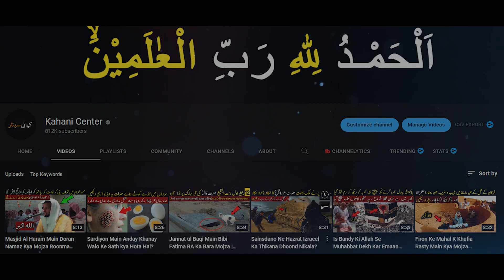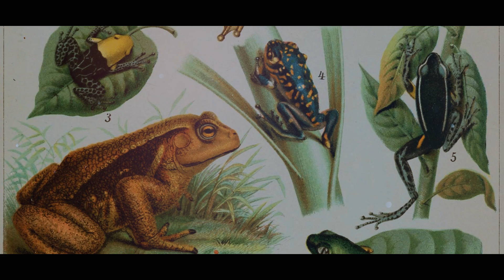Rabi ul Awal Ke Mahinay Main Mendak Ko Marne Se Kya Hota Hai | KahanI center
Rabi Ul Awal Ke Mahinay Main Maindak Ko Marne Se Kya Hota Hai